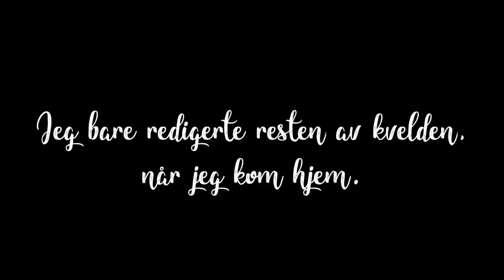TRENGER DERES HJELP!! :: Vlogmas #17